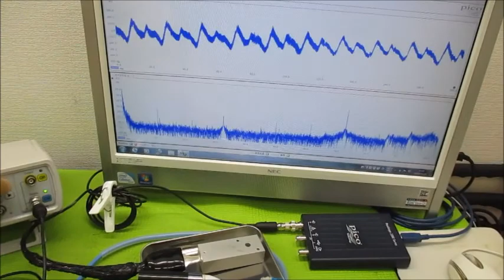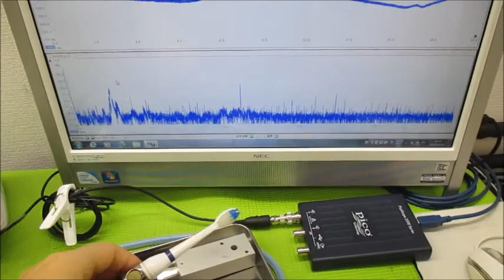超音波制御技術